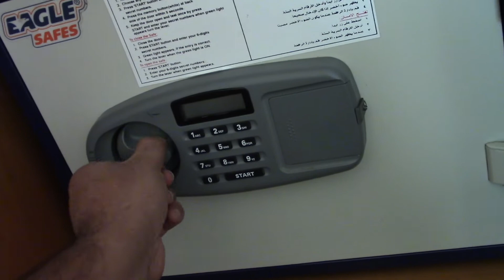$49 Hotel Room | Doha 🇶🇦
This is how i spend the final weekend of year 2019. Quite times are quite nice...lol

How about your holidays. comment the nice things you did during the holidays...